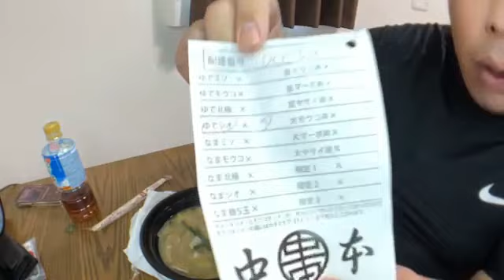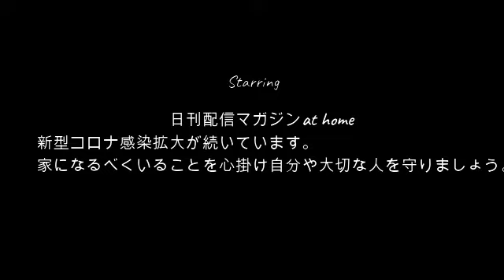【中本せいじ】せいじ!!中本の激ウマラーメンを食べる5月10日